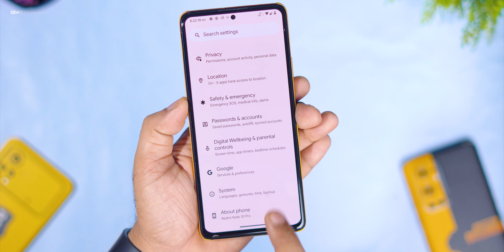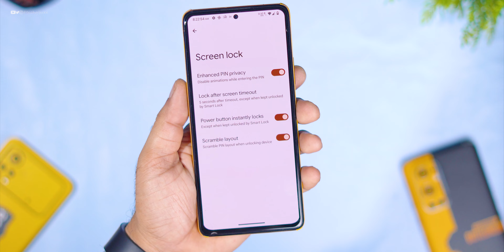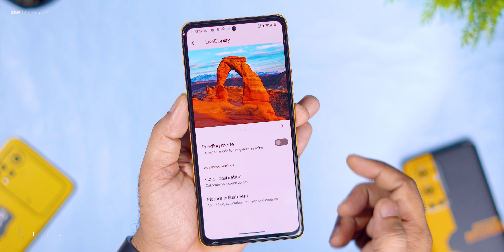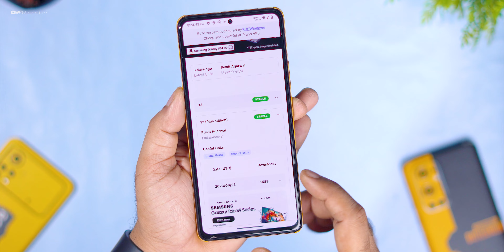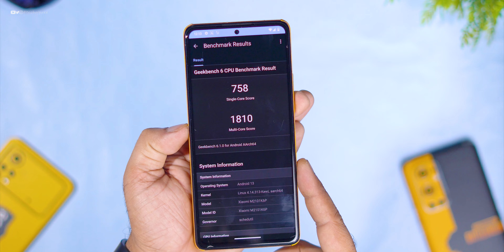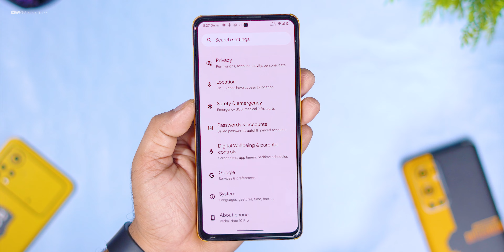This is The Best Pixel Experience Plus Update for Redmi Note 10 Pro/Max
⚡⚡ Download Link ⚡⚡
Xiaomi Redmi Note 10 Pro / Pro Max (Date : August 23, 2023 01 : 27)
Credit - Pulkit Agarwal

Cheers 😉

pixelos Redmi Note 10 pro
pixel os
pixel rom
pixel rom Redmi Note 10 pro
rom
pixel os Redmi Note 10 pro
Redmi Note 10 pro
Redmi Note 10 pro pixel os
pixelos rom
pixel os
pixel exprience
custom rom
Pixel OS Review - Forget about Pixel Experience | Redmi Note 10 Pro / Max
pixel os review
pixel os redmi note 10 pro max
pixel os custom rom
pixel os android 12
pixel os android 12l
pixel os
pixel os vs pixel experience
stable custom rom redmi note 10 pro
stable android 12 custom rom for gaming
stable custom rom for redmi note 10 pro max
redmi note 10 pro max custom rom
custom rom with miui camera
Install Pixel Experience in Your Phone without Error *OFFICIAL METHOD*
It's time to Install Pixel Experience Custom ROM ft. Top 5 Reasons!
Tested Pixel Experience on Xiaomi Phone !